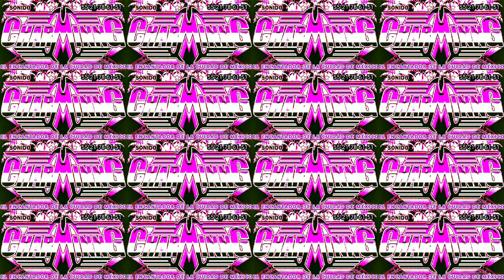Y QUÉ PASO (ÉXITO 2020) ALCALDE LA SONORA